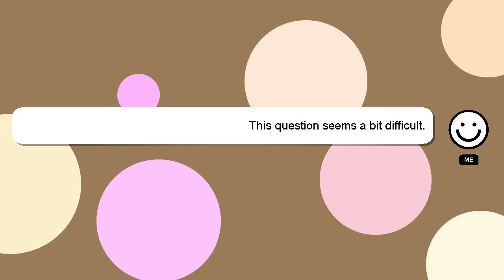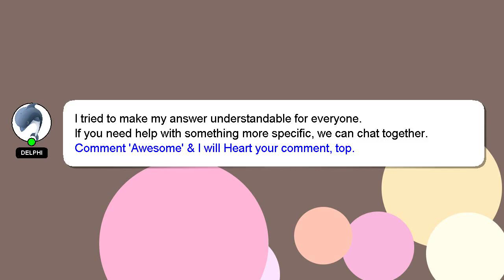How to connect afterglow headset xbox one?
A little intro about me, Hi, my name is Delphi, nice to meet you. Let me assist you in answering any questions you may have. - How to connect afterglow headset xbox one?

A 'heart' from me is a way of showing appreciation for your answer.

*2 What we are experimenting :*